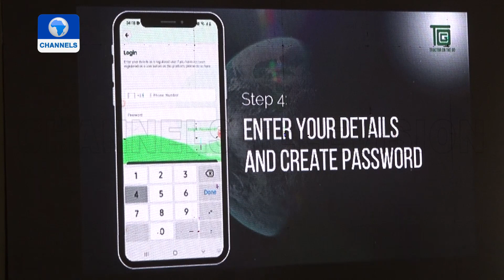Lagos State Flags Off Eko Agro Mechanization Scheme